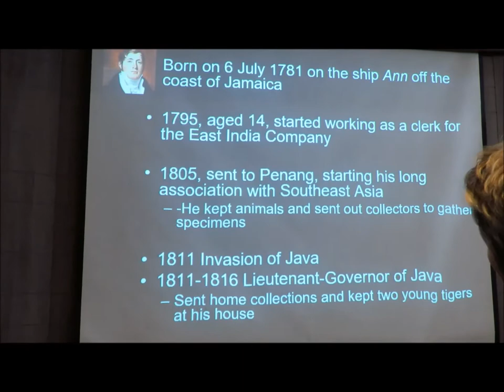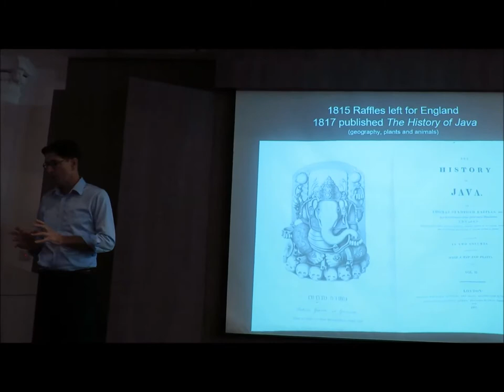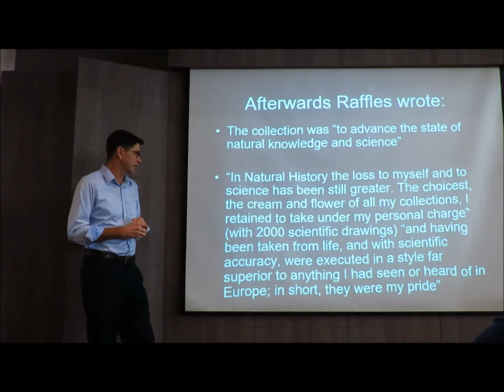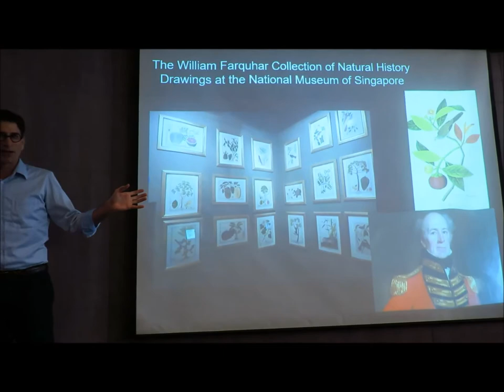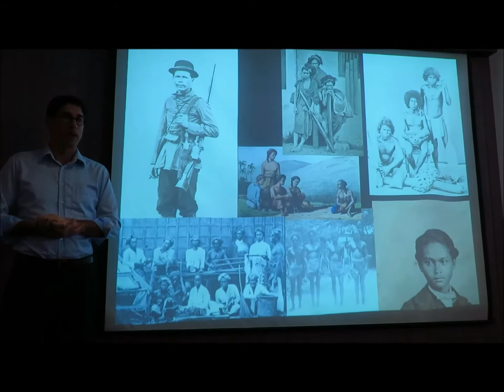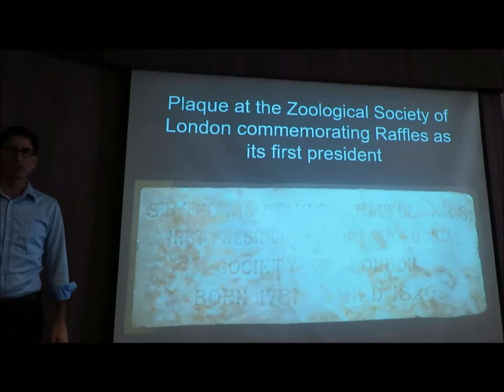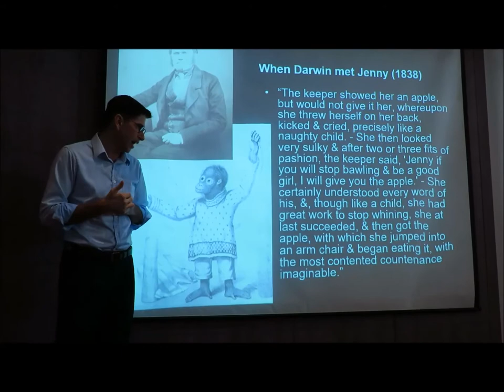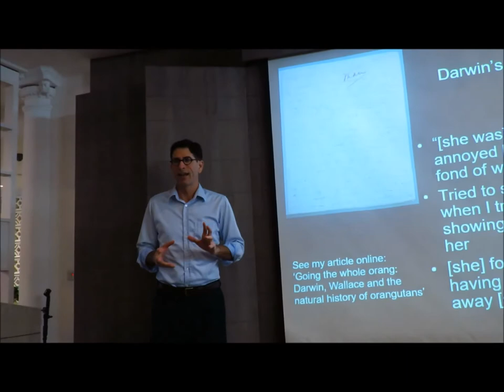Raffles as naturalist by John van Wyhe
The lecture: Raffles as naturalist

By John van Wyhe from February 2019 as part of Darwin Day by the Humanist Society (Singapore).
Thomas Stamford Raffles is remembered primarily as the founder of modern Singapore and for some a very controversial figure today. However he was also a naturalist with a profound love for the natural world.

Near the end a surprise connection between Raffles and Charles Darwin is revealed.
Unfortunately the audio and video are very slightly out of sync.